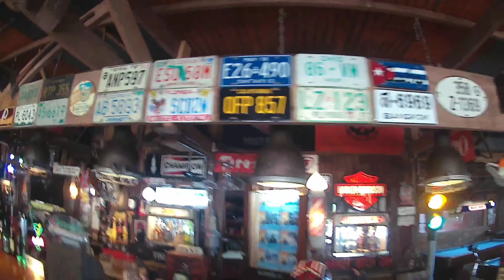Byaheng Mindanao | Camp Sabros Short ride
Camp Sabros is an adventure camp and a mountain resort. It is open daily, even during holidays. Ride operations start at 8:00 am till 5:00 pm.